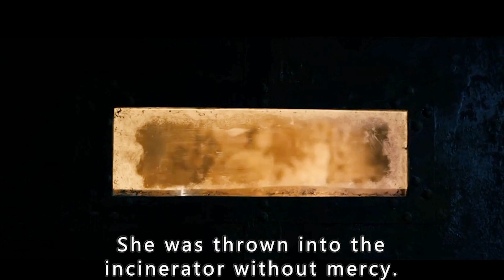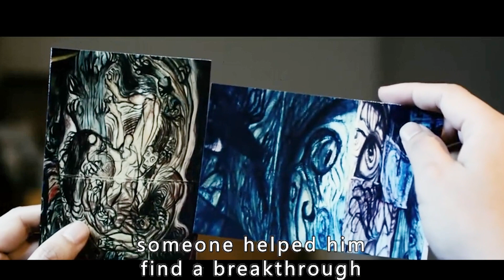The Most Psychopathic Murderer Serial Killings With Fairy Tales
One night, an uninvited guest, Jun (Wang Baoqiang), comes to the police station and reports to the agent on duty that he has killed five people, but he can neither say how he is related to the victims nor describe how they were killed or where they were killed. It turns out that it was just a plan to kill the five people. After taking down Jun's contact address, the agents expel him, and in their eyes, he is just a boring mentally disturbed person. But soon, Inspector Han (played by Lau Ching Wan) stationed in the area but a murder case: the deceased horrible shape, Han believes that this method of execution with an unusual motive, less than a week Han took another murder case, the deceased is also a man, died in an abandoned machine shop. His method of death was brutal, with the victim's feet being forced to wear fine-sized red high-heeled shoes, with more than a dozen iron nails nailed to the top and sides of his feet. While going through all the suspicious people and cases in Hong Kong, Han came across a record of Jun coming to surrender that day. Han immediately led a team to Army's residence to conduct a search, but the house was empty and there was nothing suspicious except for a large number of antique children's books. But at this time Han did not know that a net was opened by a precise pre-determined, and the ending was even more unbelievable and unpredictable.